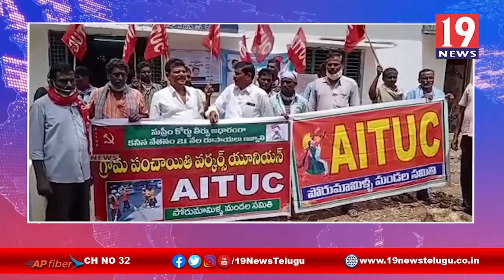పంచాయితీ కార్మికుల వేతనాలను ప్రభుత్వం తక్షణమే చెలించాలి -కడప జిల్లా